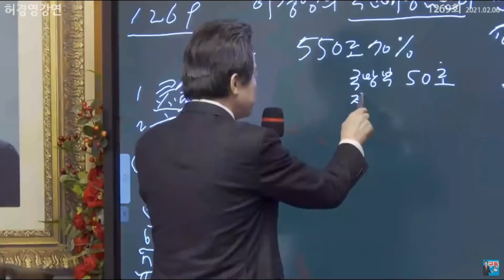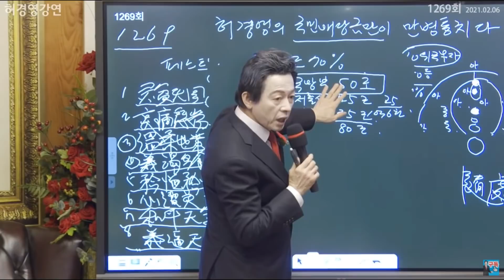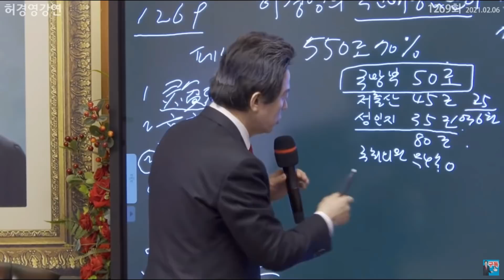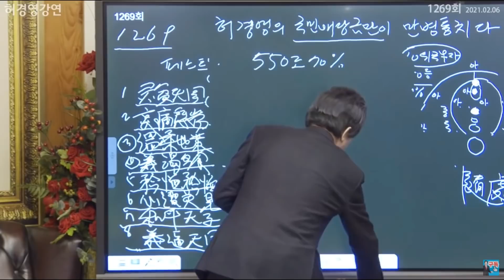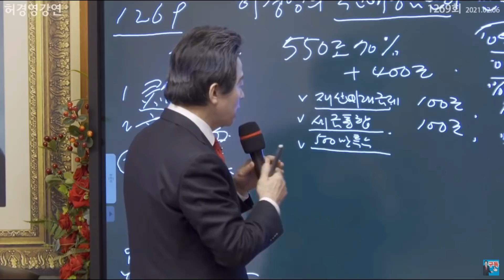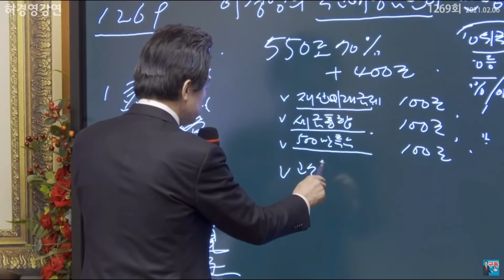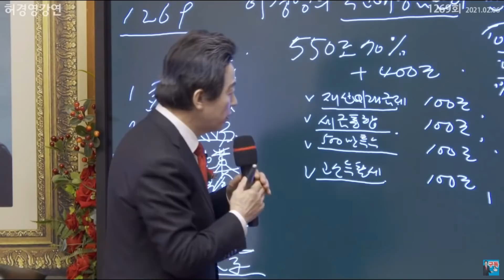[허경영33정책!] 전문가: 허경영 주장이 맞는 것 같은데요!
*허경영의 득표율이 겨우 1.07%라는 것은 아직까지는 대한민국의 국민들은 정치권에 대한 기대를 포기하지 않았다는 걸 의미한다. 아직까지는 분노와 좌절에 모든걸 내던지지않고 그나마 합리적인 표를 행사하였다.

추천채널:
*허경영강연